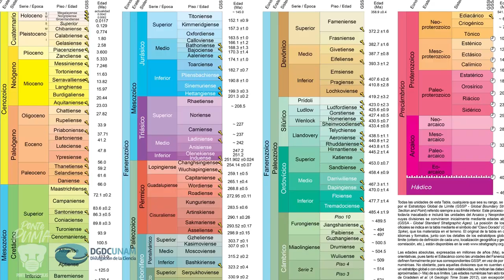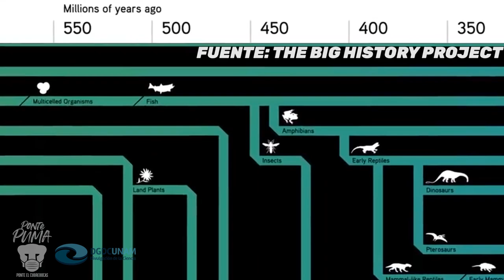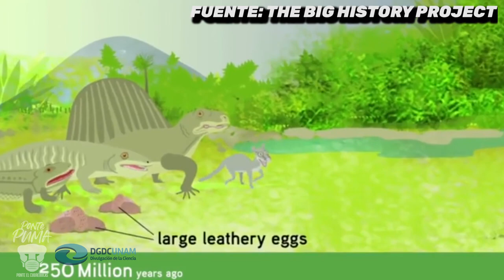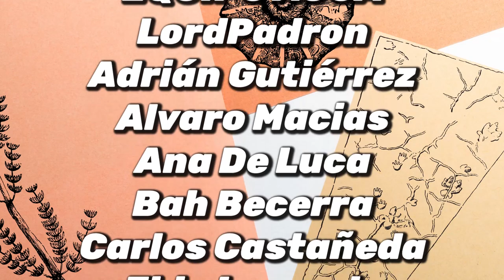¿Cómo se divide la HISTORIA DE LA TIERRA? ¡¿Fósiles o TAMALES?!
El registro fósil de extinciones de organismos es una de las herramientas más poderosas para descifrar la historia de la Tierra.

¿Los tamales nos sirven para entender cómo se divide la historia de la Tierra? Chéquense: los ingredientes básicos de los tamales, o los minerales que conforman las rocas, han sido igualitos (aunque no los mismos) por mucho tiempo; peeeeero, el relleno de los tamales, o LOS FÓSILES, son únicos de cada periodo de la historia.

En cada tomo, capítulo, sección, párrafo o renglón de la historia de la Tierra se atesoran restos de organismos únicos y diferentes. ¿Cómo sería el registro de una nueva extinción?

GRACIAS
Infinitas gracias a nuestros productores:
EQUIPO AIRE: Fernando Ramírez Medina; Joey Nabor; José Gómez V; Sarah Abusaa, Meg Slattery, José Uribe, Alejandro Ponce de León
EQUIPO ROCA: Ernesto Beltran, Izzy Castner; Ricardo Ortega, Alejandra Cervantes, Láak Riders, Mauricio Bastien, Javier Grimaldo

Guión: Fernanda Blanco, Mónica Ramírez Calderón, Raiza Pilatowski
Arte del canal: Ruthy Pilatowski
Edición: Raiza Pilatowski